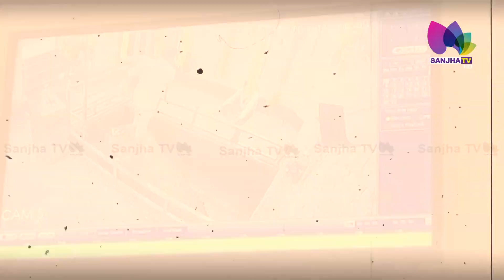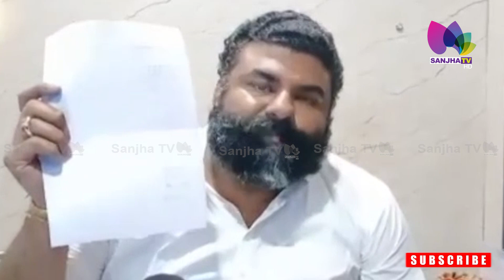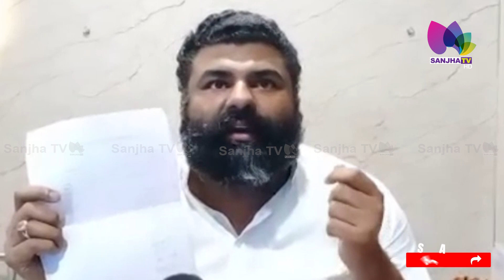ਕਿਵੇਂ ਹੋਈ ਪ੍ਰਾਚੀਨ ਸ਼ਿਵ ਮੰਦਰ ਦੇ ਸ਼ਿਵਲਿੰਗ ਦੀ ਬੇਅਦਬੀ ? ਘਟਨਾ ਦੀ CCTV ਦੇਖਣ ਤੋਂ ਬਾਦ ਉੱਡ ਜਾਣਗੇ ਹੋਸ਼ !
ਕਿਵੇਂ ਹੋਈ ਪ੍ਰਾਚੀਨ ਸ਼ਿਵ ਮੰਦਰ ਦੇ ਸ਼ਿਵਲਿੰਗ ਦੀ ਬੇਅਦਬੀ ? ਘਟਨਾ ਦੀ CCTV ਦੇਖਣ ਤੋਂ ਬਾਦ ਉੱਡ ਜਾਣਗੇ ਹੋਸ਼ ! Sanjha TV

24 Hours Local Punjabi Channel
Telus # 2424
VMedia # 801
RokuTV

RokuTV
Watcho-d2hApp
mxplayer